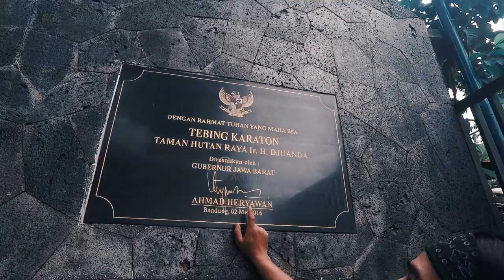Wisata murah Bandung hanya 20rb..!! - Tebing Keraton, Dago atas bareng Jejak si Gondrong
tebing keraton salah satu tempat wisata yang berada di daerah bandung utara, buat rekan2 yg suka hunting foto sunrise di tebing keraton ini sangat cocok, kl datang lebih pagi bisa melihat lautan kabut...

biaya parkir motor Rp.5000
biaya tiket masuk Rp.15000
jadi total cuma 20Rb

untuk yg membawa roda empat, mobil parkir nya aga jauh, masih sekitar 1,5km dan dilanjut naik ojek sebesar 10rb

lokasi nya ada di daerah Dago Atas

cameramen & editing @aAeriallok.30
host jejak si gondrong @Chevy Esar

terima kasih sudah mensupport CHANNEL YOUTUBE saya